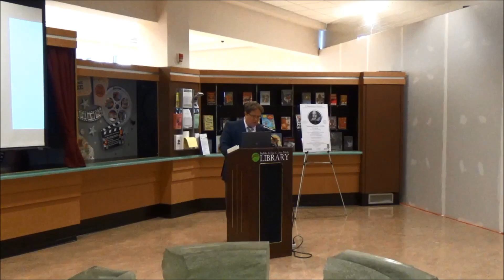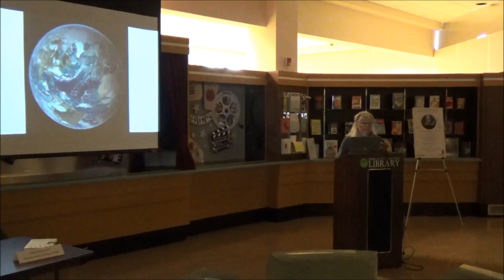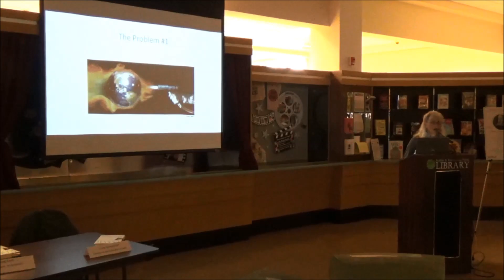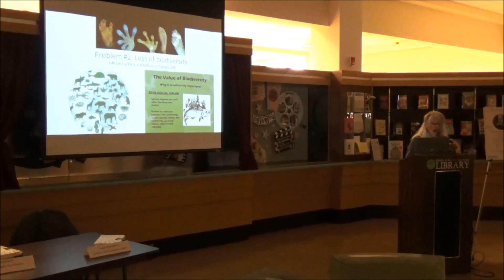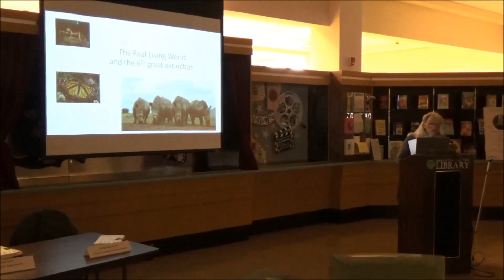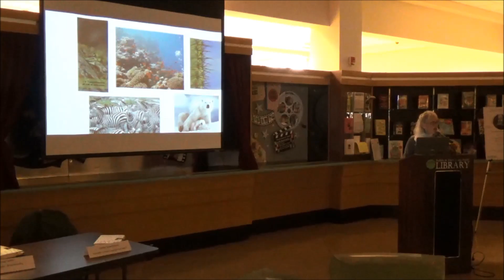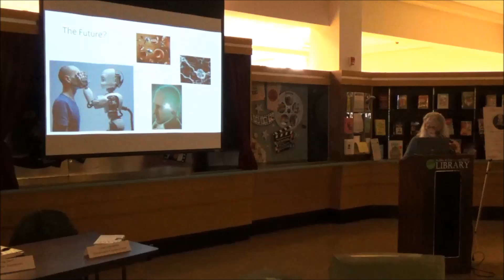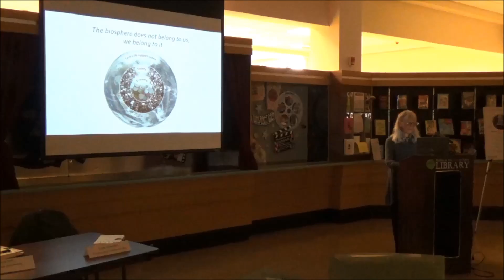Chairman's Book Club 10/5/16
The Buffalo & Erie County Public Library presents its next Chairman’s Book Club program, hosted by Library Board Chairman Frank Housh